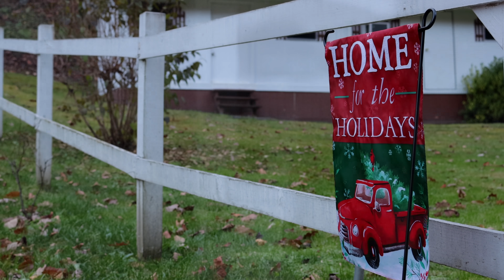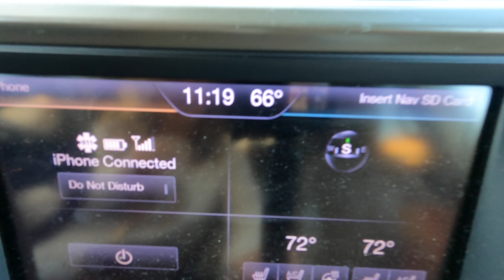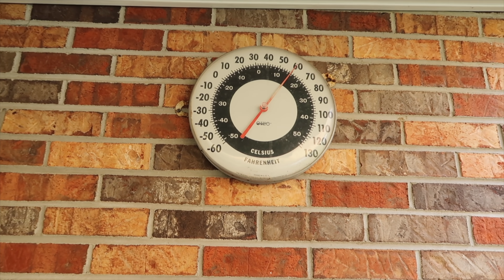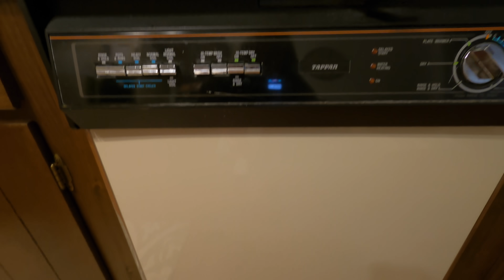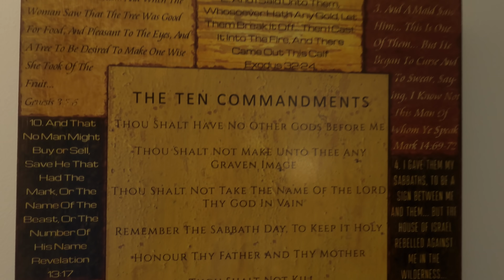Getting settled in